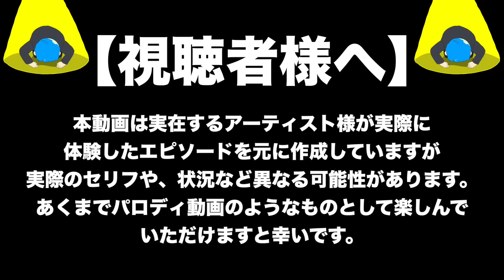【アニメ】ゆあんくんの伝説的エピソード集５選！【カラフルピーチ】